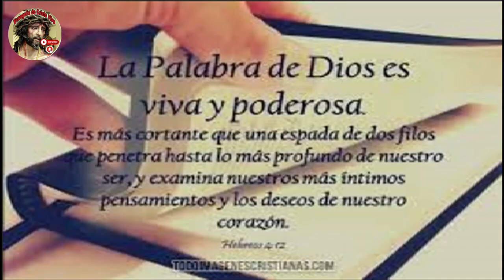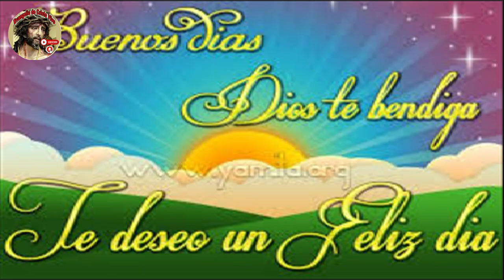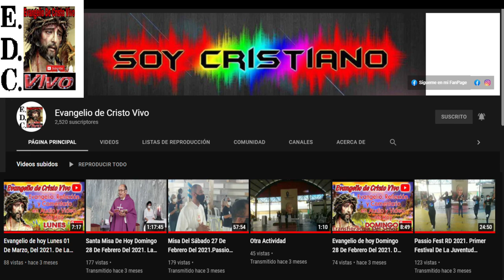Evangelio reflexion y comentarios De hoy viernes 14 De abril Del #2023 De La octava De Pascua.